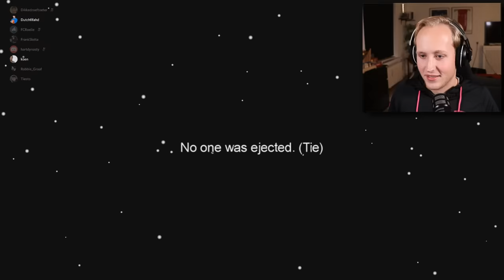DIT IMPOSTER DUO IS TE GOED! AMONG US MET DE BANKZITTERS (en meer!)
Yoooo mensen!
Thanks voor het kijken!

Volg me op al mijn Social Media!